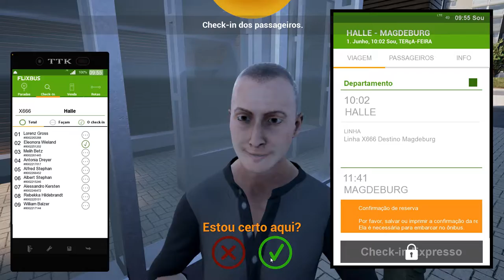Magdeburg Desbloqueada Fernbus Coach Simulator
música da intro : galaxy-dream-by-high-club